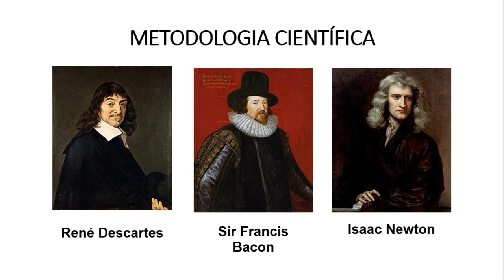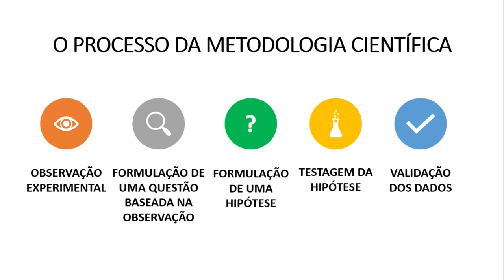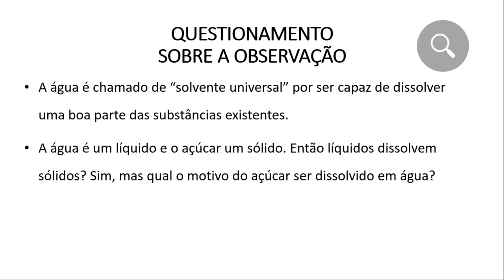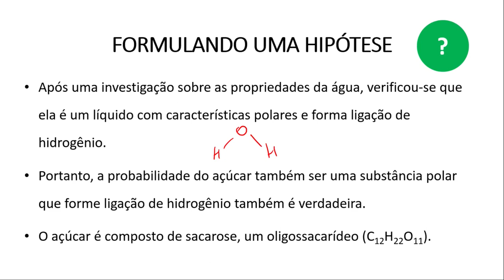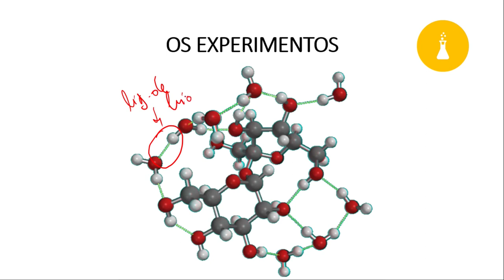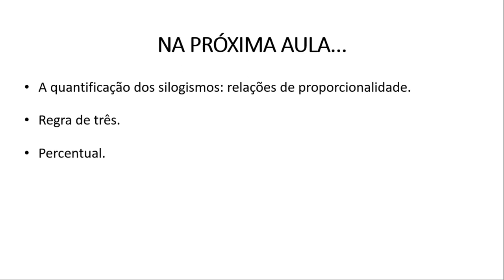Aula 02 - Noções de Metodologia Científica (Parte 3)